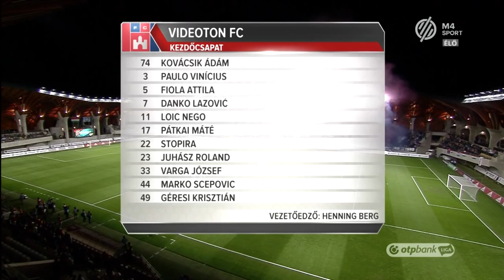Videoton FC - Ferencvárosi TC | 1-1 | OTP Bank Liga | 10. forduló | MLSZTV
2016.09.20., OTP Bank Liga 10. forduló
Videoton FC - Ferencvárosi TC 1-1 (0-0)
összefoglaló